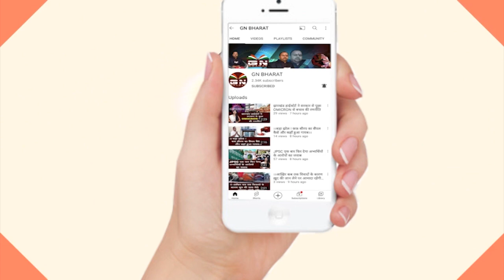मंत्री Alamgir Alam के आवास का घेराव, पहुंचे मनरेगाकर्मी, मंत्री जी खुद आ कर मिले